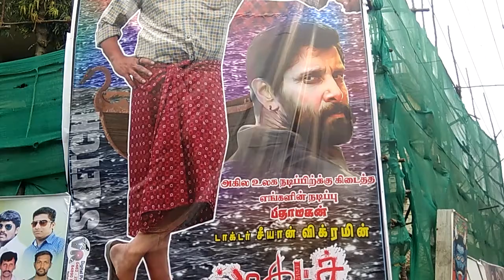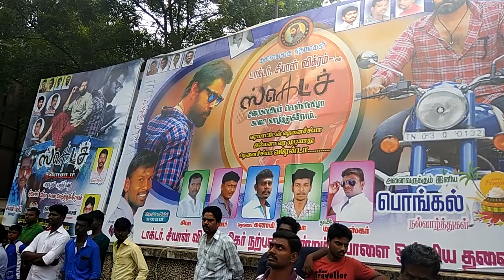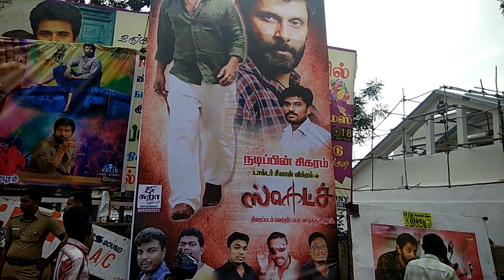Sketch opening show nellai bombay theatre... Jeeva cvf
Magilchi